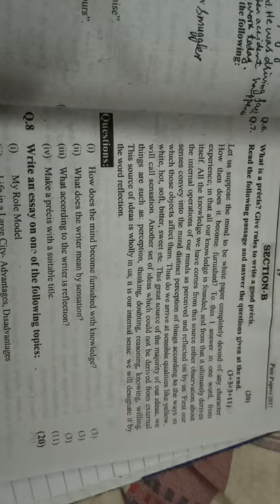Pgc Functional English lecture 3 part two